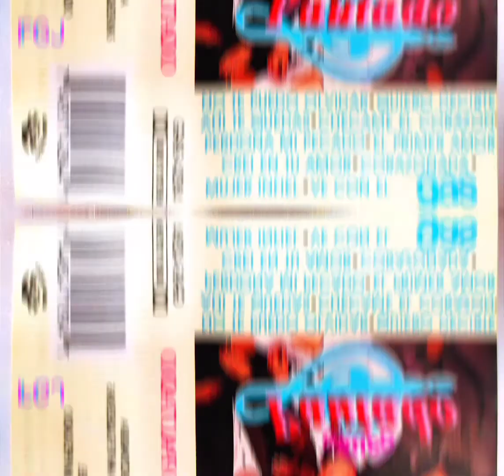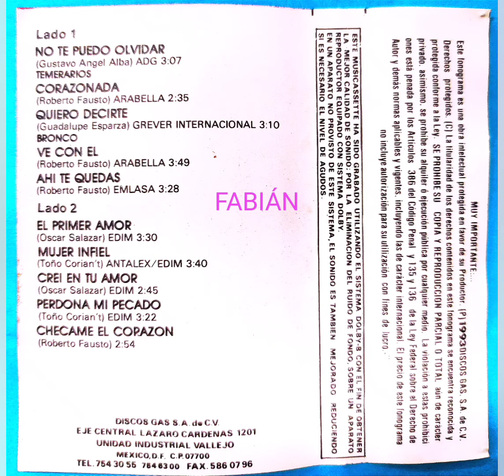Grupo PAUTADO ❤️ CORAZONADA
Álbum * CORAZONADA
año * 1993